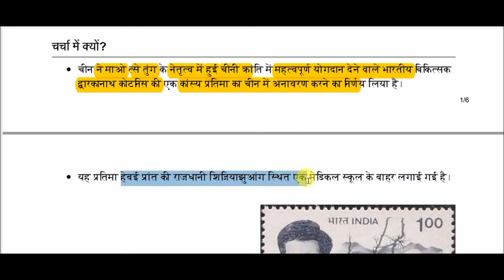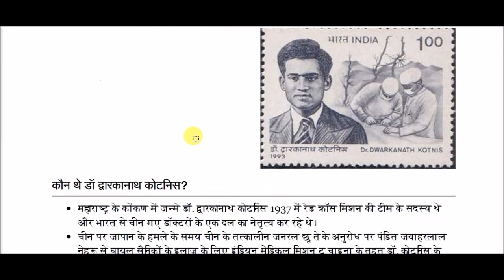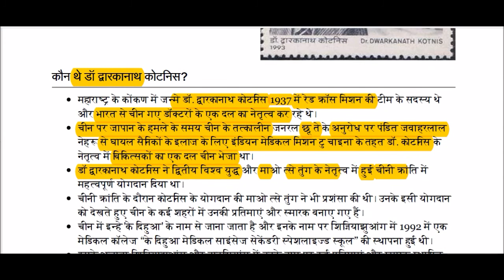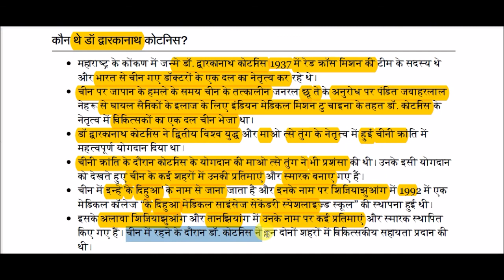डॉ. द्वारकानाथ कोटनिस || Dr. Dwarkanath Kotnis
Dr. Dwarkanath Kotnis for All Competitive Exams like SSC, Railway, IB, Bank, UPSC, BPSC, MPSC, PCS, etc.